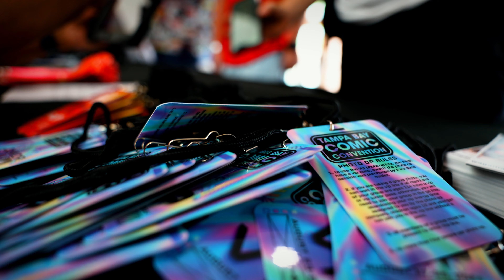Tampa Bay Comic Convention | Full Highlight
Check out this highlight video of TBCC 2024 including some interviews with celebrities, vendors, con goers, and some of Florida's finest cosplayers.